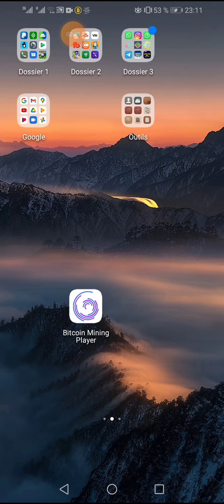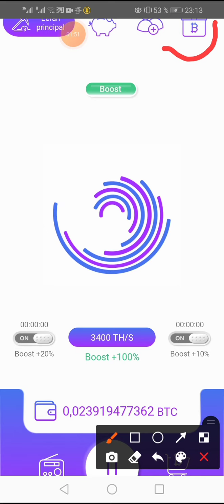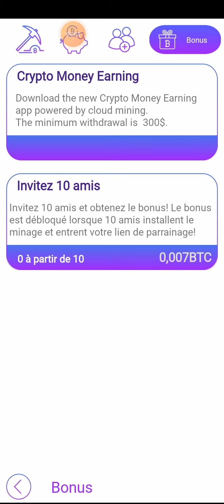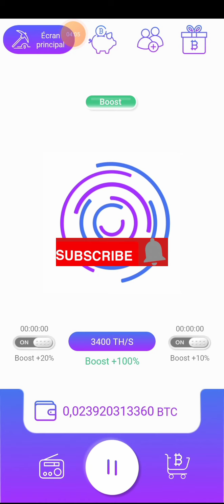Gagner🤑 argent paypal🤑 rapidement# bitcoin#💪💪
Gagner argent paypal rapidement avec bitcoin player, bitcoin mining sa marche bien

ClipClaps hack
ClipClaps cloud
Gagner
Argent
Bitcoin
Bitcoin mining
Ethereum mining
Smart chaîne mining